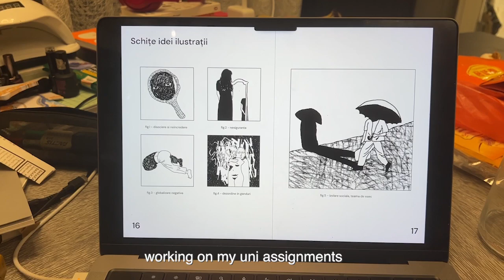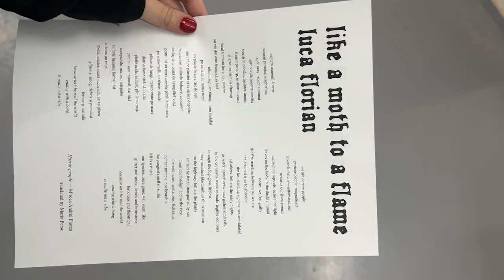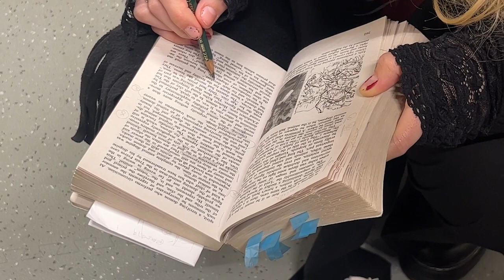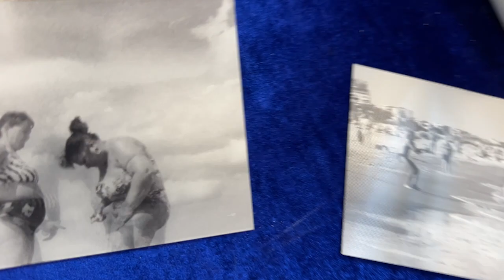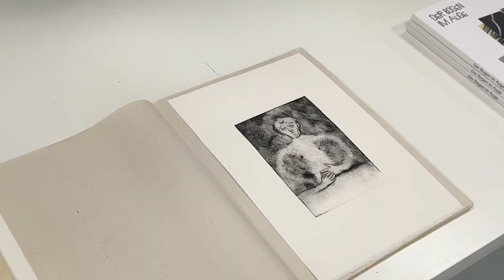a day in my life as an art student✦living in Romania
✦welcome to art school vlogs / slice of life✦
ଘ(੭ˊᵕˋ)੭

📹Camera&editing:
iPhone 13 Max Pro
Adobe Premier Pro, Adobe Illustrator

hello friend~ my name is Ana. on my channel you will find vlogs about my daily life, creative work, travelling, raising my shiba, cooking and navigating my journey as a young artistଘ(੭ˊᵕˋ)੭